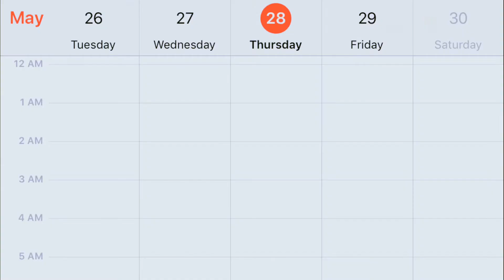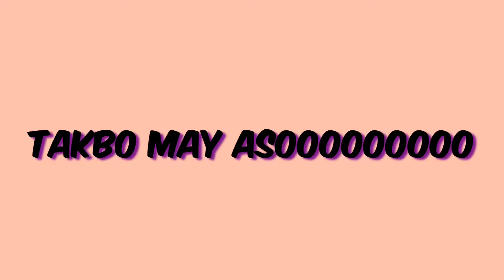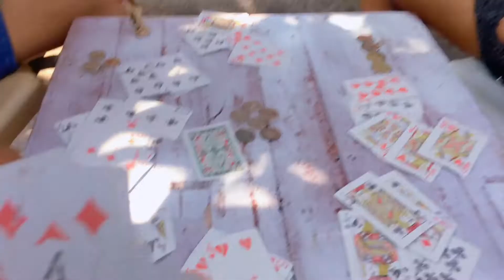Happy 36 Years of Love❤️ ( Vlog #7 )